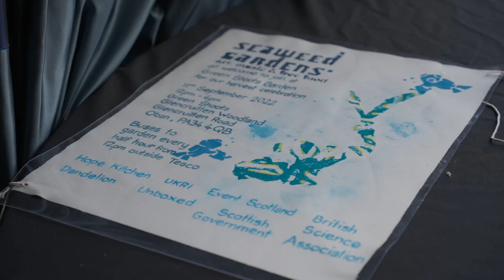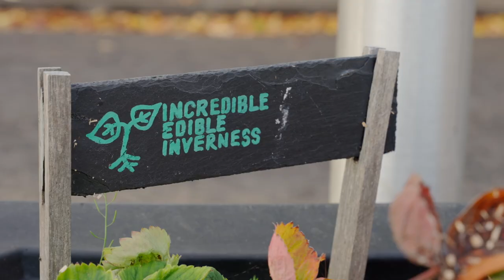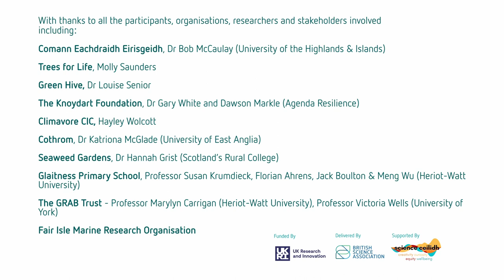Supporting community-led climate action & research in the Highlands and Islands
A video sharing some of the participants and learning from community-researcher partnerships supported by the Highlands and Islands Climate Change Community Grants in 2022.

These included a series of small grants as well as wider network to support communities to lead partnerships with researchers and develop locally driven climate action projects and build relationships.

Video filmed and edited by SpiralOut Pictures.